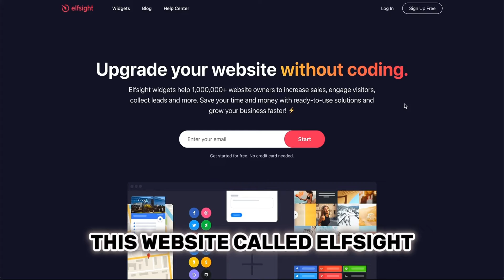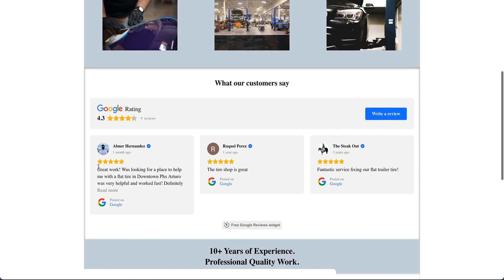How to Embed Google Reviews on Website in Go High Level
In this quick tutorial, you'll learn how to embed Google Reviews on your website in Go High Level using HTML code. It's simple to do, just need to generate the HMTL code in Elfsight and then copy & paste the code into GoHighLevel website builder.

📚 In this video, you'll learn:
- How to Embed Google Reviews on Website HTML

🔑 Key Keywords:
how to embed google reviews on website in high level,
how to embed google reviews on website in html,

Note: This post may contains affiliate links, I'd be super appreciative if you decide to go through my links, as it does not cost you anything, but will help support this channel tremendously.